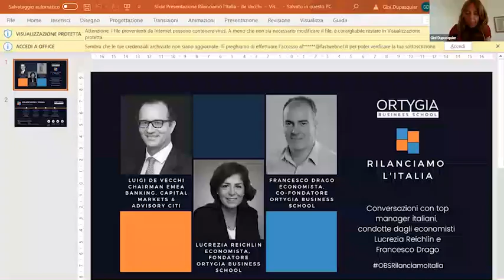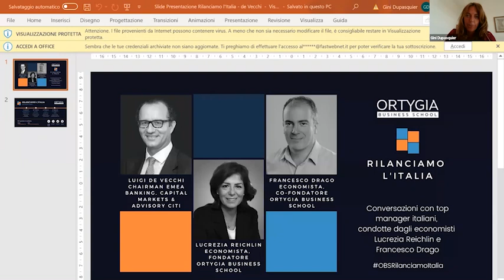La crisi? Un’opportunità di crescita, ma lo Stato torni a essere «virtuoso»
Rilanciamo l'Italia: le ricette dei business leader par far ripartire il Paese. Conversazione con Luigi de Vecchi

 La crisi può anche essere un'opportunità di crescita. Ma quali sono i pilastri su cui ricostruire un'Italia più tecnologica, sostenibile, e solidale? Lo Stato può tornare «virtuoso» con sanità ed educazione migliori? Come far entrare l'Europa nella partita italiana? Sono questi gli argomenti della conversazione \"digitale\" con il banchiere Luigi de Vecchi – tenutasi giovedì 7 maggio - per la seconda puntata della serie «Rilanciamo l'Italia», ciclo di appuntamenti virtuali in cui i business leader discuteranno della loro idea di ripresa e di crescita post Covid-19.
Ospite del secondo appuntamento Luigi de Vecchi, con un'esperienza professionale in banche d'affari da Goldman Sachs a Credit Suisse, fino ad oggi in Citi dove ricopre il ruolo di Chairman EMEA Banking Capital Markets & Advisory. Luigi de Vecchi ha trascorso la maggior parte della sua carriera all'estero dove ha vissuto e gestito crisi finanziarie e politiche. Il suo punto di vista è quindi globale ma con un occhio di riguardo al Sud d'Italia a cui è legato. A coordinare la conversazione Lucrezia Reichlin e Francesco Drago, economisti, docenti di Economia e co-fondatori della Ortygia Business School.
Le crisi possono rappresentare un'opportunità. Ne è un esempio quella del 1998 per i paesi emergenti da cui la Cina in particolare ne è uscita come il paese a maggior crescita sullo scenario globale. L'Italia in questa fase gioca una partita molto importante nella più grande tempesta globale degli ultimi decenni, ma non può cavarsela da sola, con un debito in crescita esponenziale e una bassissima crescita. Serve una visione del futuro a cui aspirare e da un punto di vista geopolitico l'Italia deve rafforzare l'asse con l'Europa, che diventa un'esigenza esistenziale per il nostro Paese. Serve un ritorno dello Stato virtuoso, un sistema di aiuti in una veste più umana nei confronti della società come migliore salute ed educazione che non incidono sul PIL ma sono fattori chiave per ripartire. Altri aspetti cardine per la nostra società sono il sociale, la biodiversità, il Sud e il suo capitale umano che in questa crisi possono giocare un ruolo importante. ( Corriere Tv ). Guarda il video su Corriere